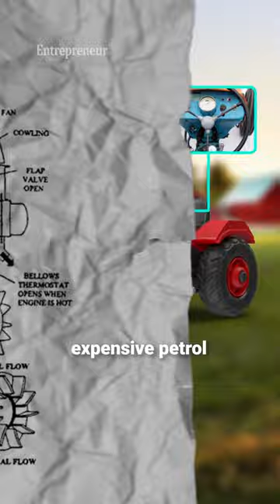From tractors to super cars - the Lambo Story! 🏎️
Entrepreneur's quick history of Lamborghini, the iconic Italian sports car that was founded by a man who originally made his fortune from tractors!